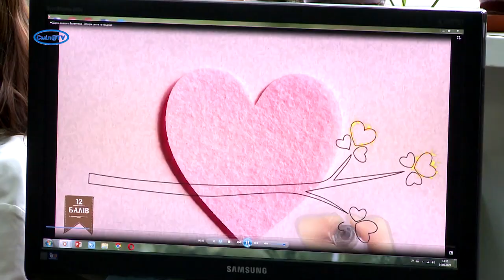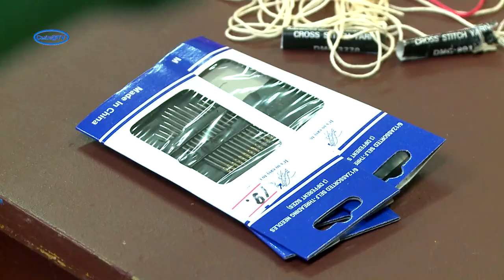Майстер-клас від Юлії Кучеренко у бібліотеці